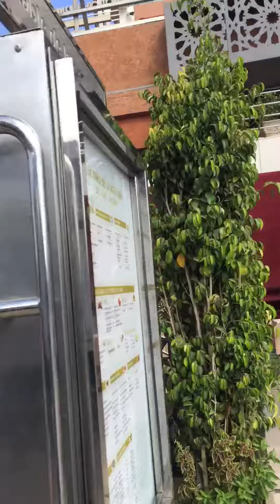Marrakech شاهد مسجد الكتبية التاريخية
الكتبية